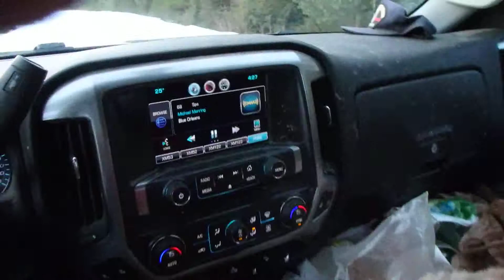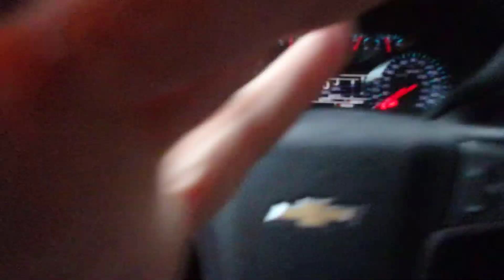Red Dog, my favorite adopted red tick coon hound.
All of my other adopted dogs have passed on.   Lost four the past 6 years.

I'm glad I gave them a home, they gave me much love and compassion, and a desire to continue living.

Canines are often called a human's best friend for obvious reasons.   :)